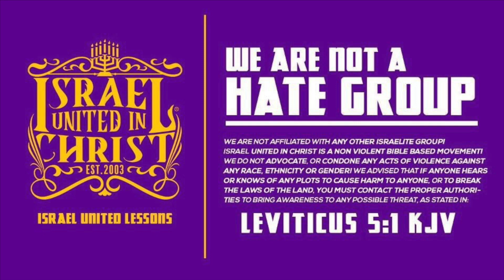The Israelites: Stop Repeating The Cycle Of Sin: Repent & Win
Featuring: Officer Abiyle (10)

The Bible has the Solution to Our People’s Problems.
Primary Contact Person: Deacon Isaac
Secondary Contact Person: Captain Lemuel